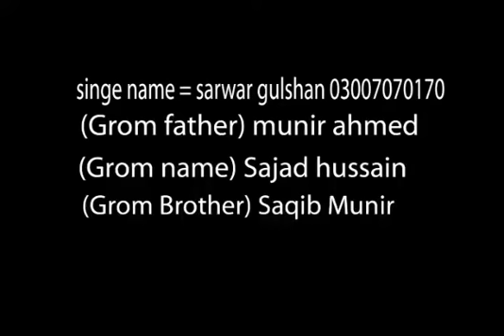Mera Sona Mahi Aja By Sarwar Gulshan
Video from Sarwar Gulshan